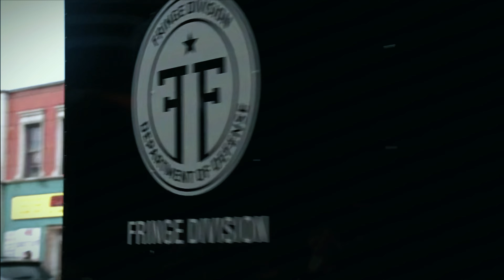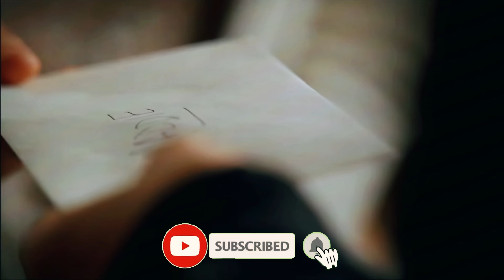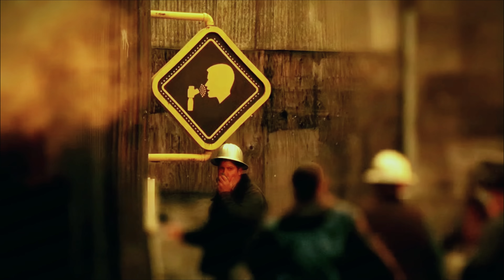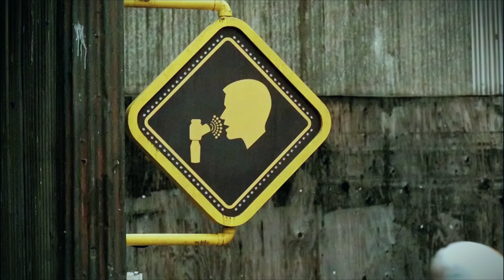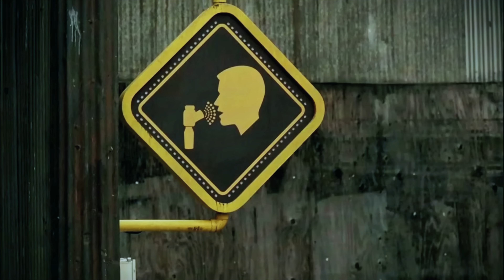GENIUS KILLER जो PENCIL से करता है खून !|Film/Movie Explained in Hindi/Urdu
All BOLLYWOOD SILVER SCREEN & Movies Insight Hindi s, mr hindi rockers channel is provide hindi voice over (BOLLYWOOD SILVER SCREEN) for super Hollywood SILVER SCREEN movies. So Movies Insight Hindi s, dont worry about language problem, We ( mr hindi rockers ) convert Hollywood Bollywood silver screen Movie Story & Review in Hindi ( hindi voice over ). Why are you waiting Movies Insight Hindi s, comment movies(explainer) which you want in Top Movies Explained channel hindi voice over.

I hope you like it !